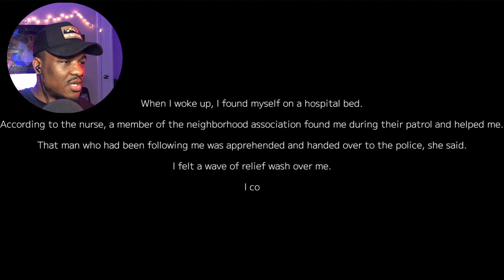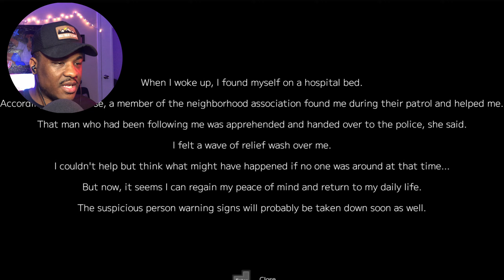3 SCARY HORROR GAMES YOU'VE NEVER HEARD OF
This is 3 RANDOM HORROR GAMES, check out 3 RANDOM HORROR GAMES playlist for more videos!

1 game: Scream or Die Virtual Circus.

The player needs to get out of the maze with animatronics.

The player has lives that are reduced when the animatron comes close, in order to scare him the player needs to scream use a key F on the keyboard.

The scream has a cooldown, so you need to think carefully about when to scream and when to run away.

The game has achievements and a leaderboard.

Have fun in the maze!

2 game: suspicious person information

 It seems that suspicious individuals have been frequently spotted around this area recently. Will you be able to return home safely?

3 game: The VHS paradise

You are Robert, the cashier from THE VHS PARADISE. Your job is to serve customers on the night shift, but be careful! There is a lot of crime in the city and all kinds of crazy people on the loose.

What 3 RANDOM HORROR GAMES do you want to see me play next?

which one of the 3 RANDOM HORROR GAMES were your favorite?

enjoy my content? follow me on all social media down below!

Current game: 3 RANDOM HORROR GAMES